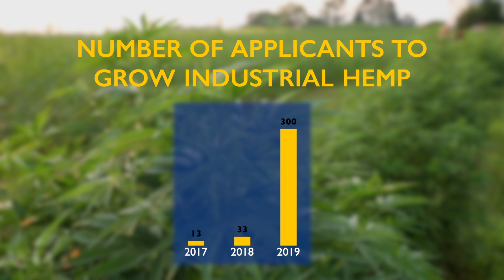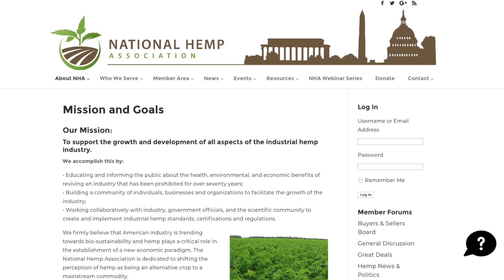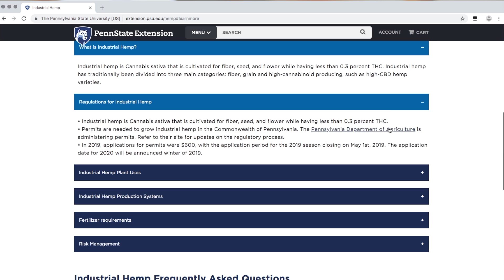Hemp - The New Agricultural Frontier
The commercial hemp industry is growing and developing rapidly. This is an educational video on industrial hemp for fiber production/textiles and seed oil production, as a rotational crop, and other uses. 12 different kinds of seed varieties are being tested for the best results in growth and harvest. This video also covers some of the initial legal and regulatory work being done and advice from the National Hemp Association for farmers looking to start growing hemp.

Produced in conjunction with Penn State University and the National Hemp Association